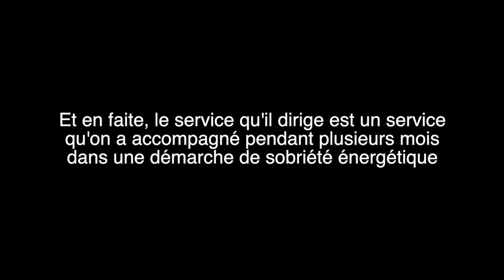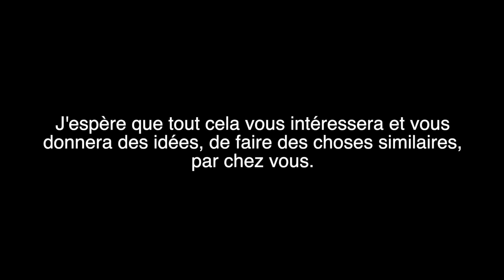Comment se passe une démarche de sobriété énergétique dans le MONDE RÉEL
Pascal LENORMAND est designer énergétique, auteur, formateur et consultant. Depuis 15 ans, il a conçu des milliers de bâtiments à haute performance énergétique, et formé des centaines de professionnels.
Le design énergétique permet de concevoir des bâtiments offrant une performance énergétique DANS LE MONDE RÉEL (pas seulement dans les logiciels), avec une haute qualité de service.